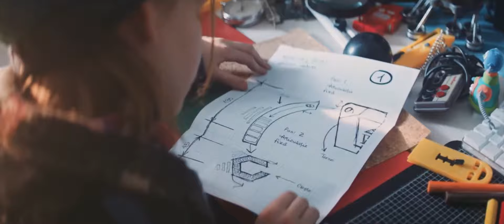BRD New Year 60s 12 23 2016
help me!